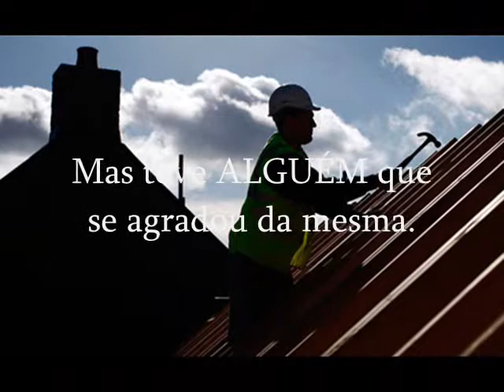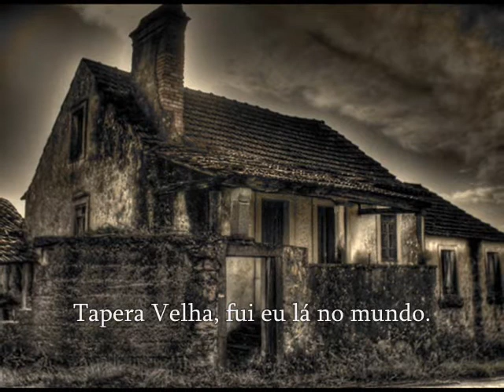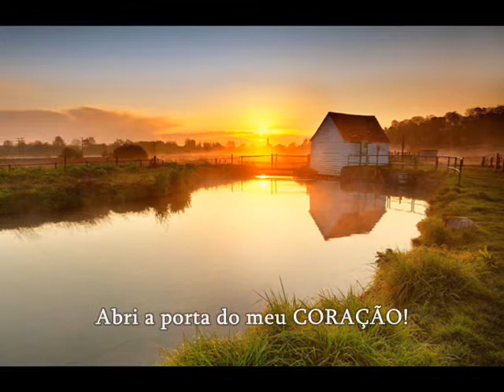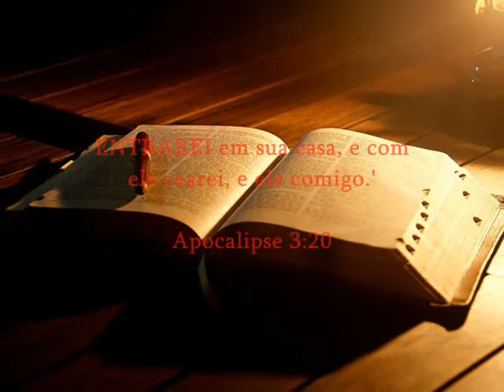Junior - 'Tapera Velha' :)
'Eis que ESTOU á porta, e BATO; SE alguém ouvir a minha voz, e ABRIR a porta, ENTRAREI em sua casa, e com ele cearei, e ele comigo.' Apocalipse 3:20